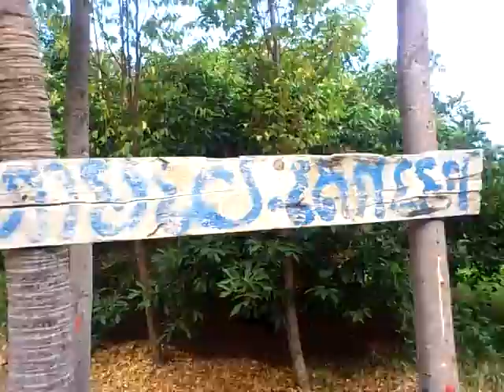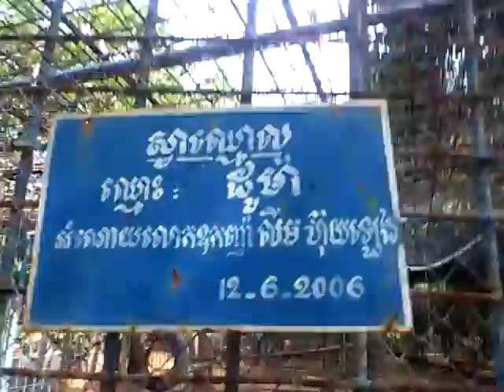usea 2014 trip to zoo (kampot)